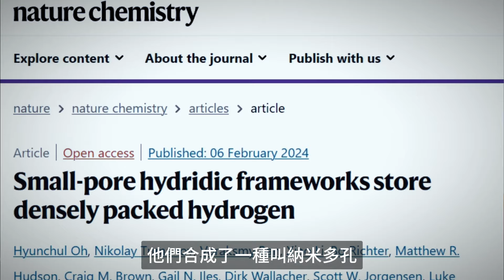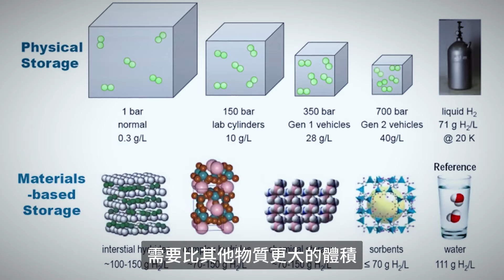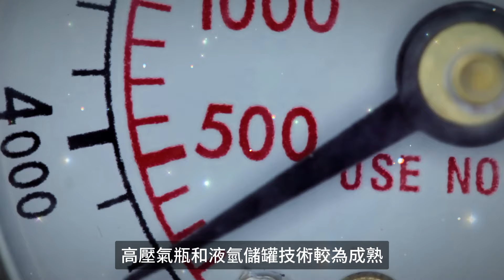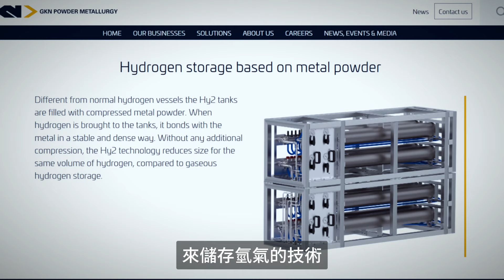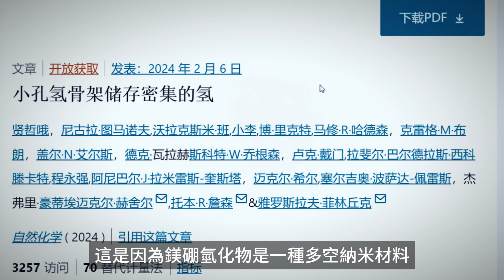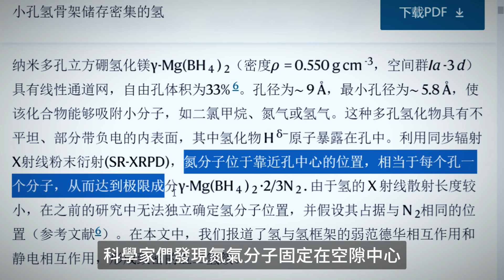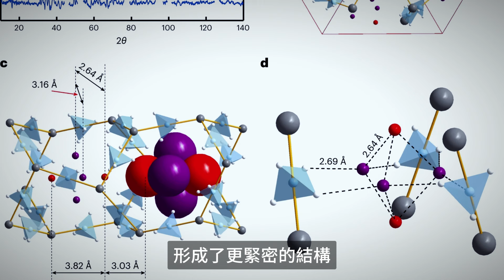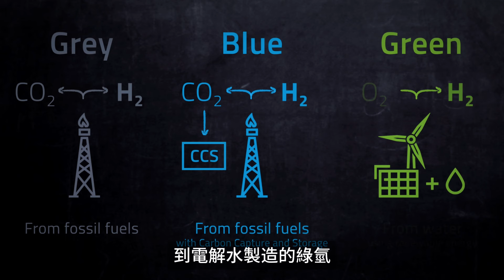誰説氫動力沒有未來？韓國氫能獲重大突破，1升容器裝進2升液氫！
你能不能在一升水的空間裡，存儲兩升的水？你可能會說，這怎麼可能？絕對不可能！然而最近，韓國科學家卻真的在一升液氫的空間裡，存進了兩升多的液氫，被認為是儲氫領域的重大突破和範式轉變，甚至可能帶來氫能源的重大進步，人類或將進入真正的氫時代。然而，這項突破真的有如此重大的意義嗎？
Uplifting Inspiration Corporate by Wavecont